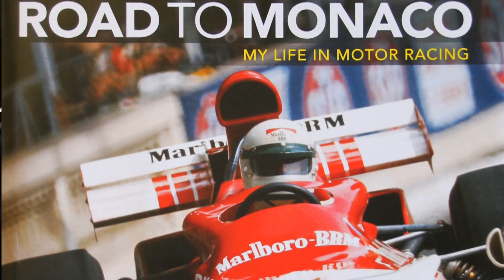GRR meets McLaren founder member Howden Ganley